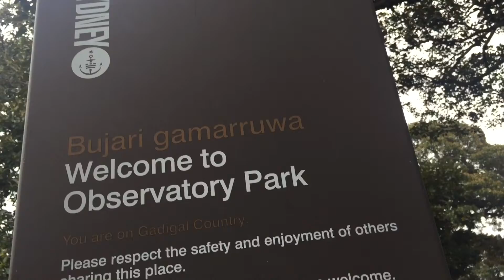The Bonny Port of Sydney by Henry Lawson Poem Read by Justin 📖🇦🇺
In this walkabout video I read Henry Lawson's 'The Bonny Port of Sydney'.  I also take a wander around Sydney Harbour Bridge and Sydney Opera House and think of my Love. (15/3/19).